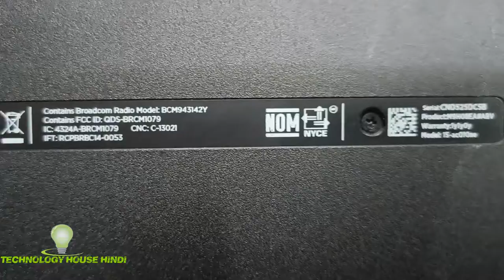Hp 15-ac010ne Ssd upgrade , Hp 15-ac010ne Ram Upgrade , hp 15-ac010ne sata Ssd upgrade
128GB SSD

256GB SSD

4GB DDR4

8GB DDR4